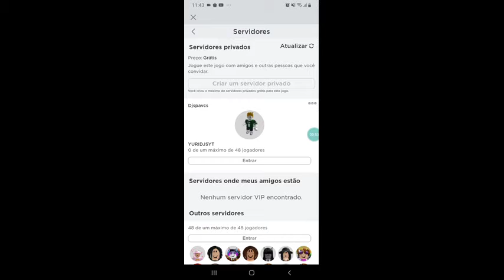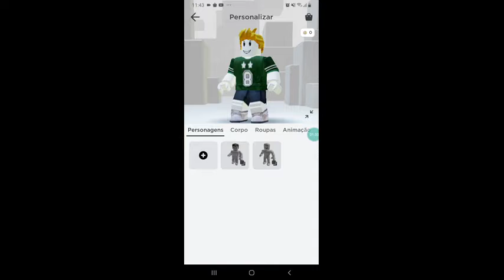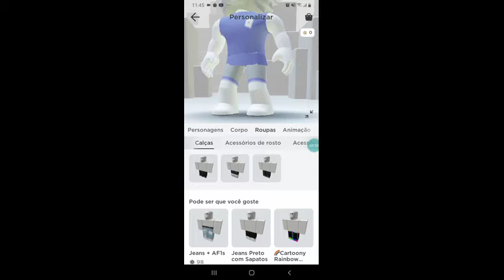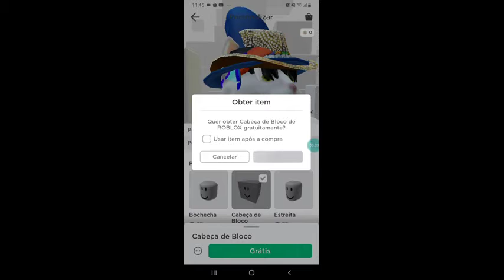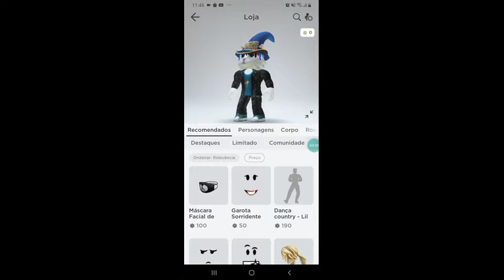O messias se vingou de mim!!!!!!!